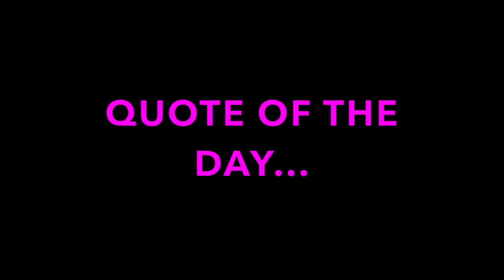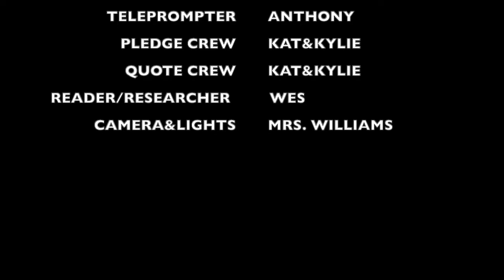1 10 2020